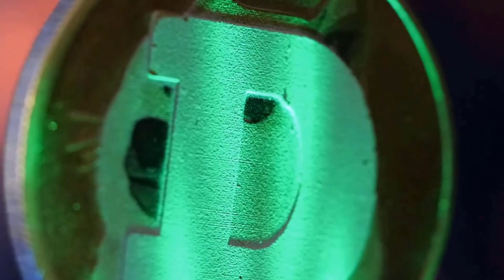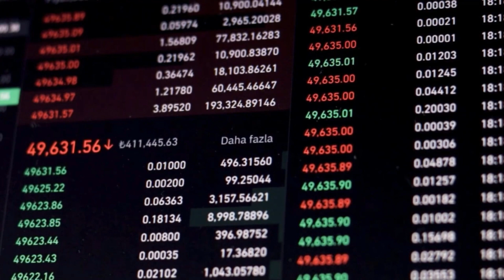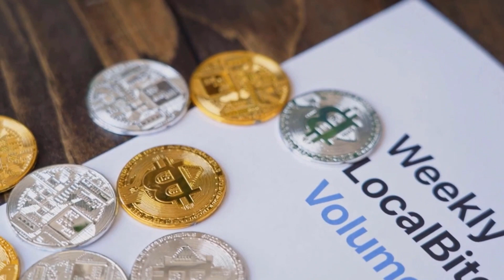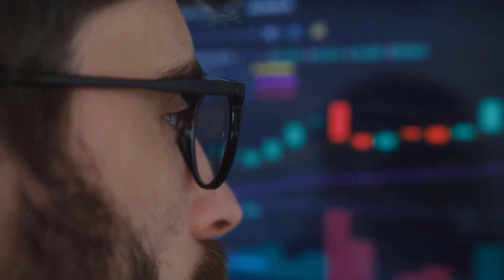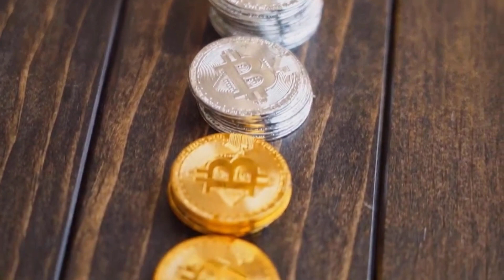ROBERT KIYOSAKI: DOGE WILL X5000 AFTER DEAL WITH CHATGPT?? - DOGECOIN PRICE PREDICTION 2025